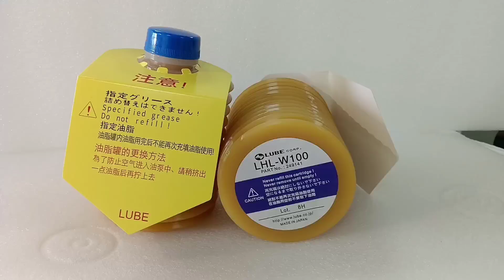LUBE LHL-W100 Placement machine Injection molding machine industrial butter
LUBE LHL-W100 Placement machine Injection molding machine industrial butter,interested inquiries are welcome.